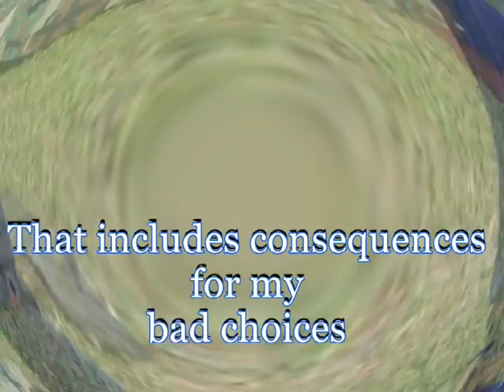About WLG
This video shows pictures of previous students.